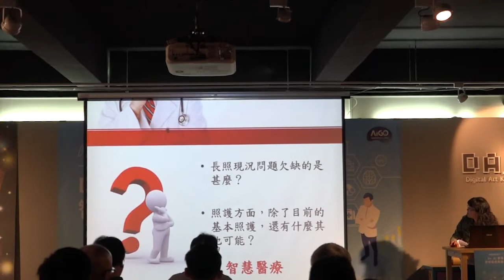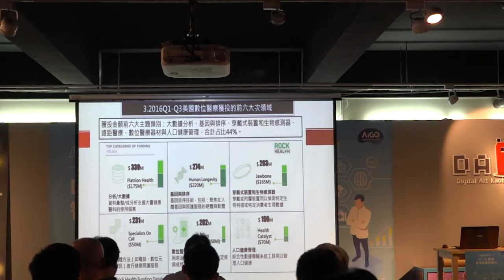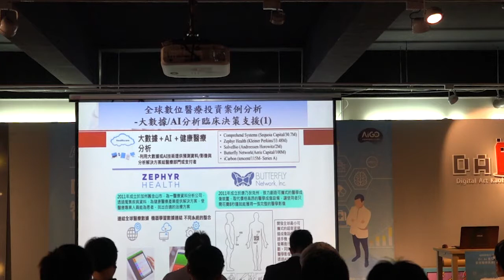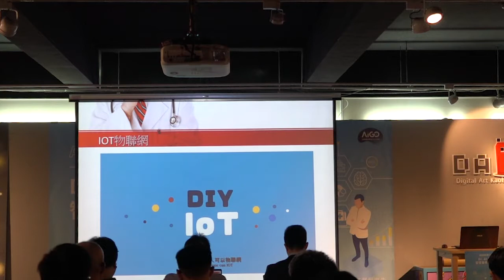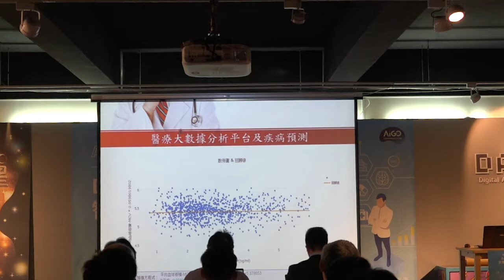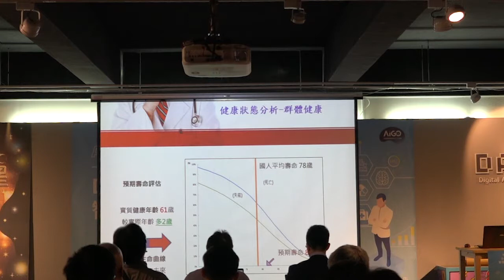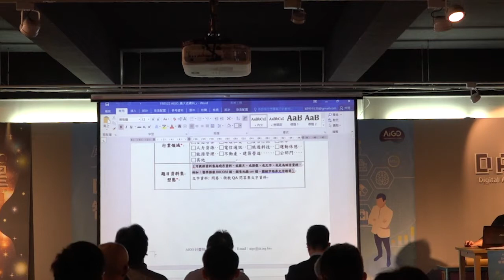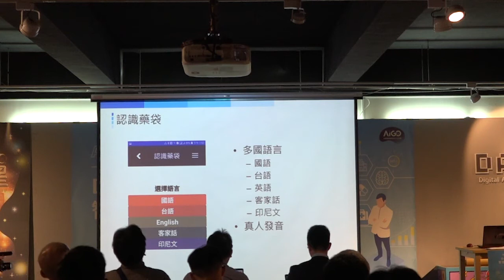論壇#0920智慧醫療_長照AI大數據，實現全方位遠距醫療服務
義大醫院藥劑部 部長／項怡平
分享目前義大醫院已啟用的科技應用，如用藥APP，以及如何透過大數據進行疾病預測。